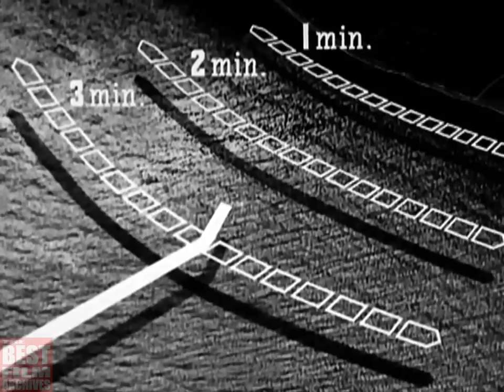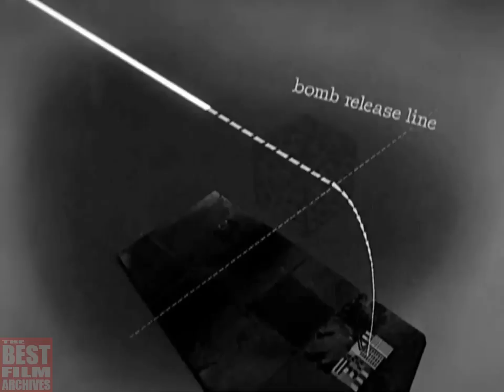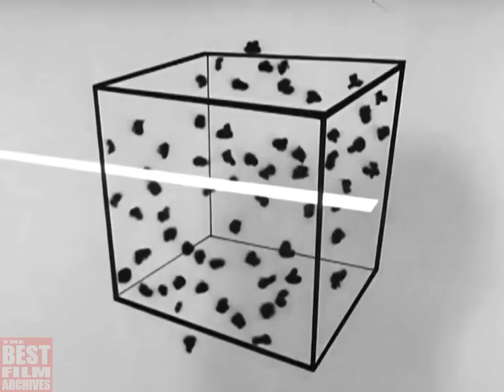German Anti-Aircraft Gun System | Flak | US Air Force Training Film | 1944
FLAK is German acronym of Fliegerabwehrkanone / Flugabwehrkanone ‎(“aeroplane defence cannon”).

This US Air Force training film (1944) provides an in-depth look at the German anti-aircraft gun (Flak) system, and highlight the evasive maneuvers utilized by US pilots during their missions.

TBFA_0019 (DM_0005)

NOTE: THE VIDEO REPRESENTS HISTORICAL EVENTS. SINCE IT WAS PRODUCED DECADES AGO, IT HAS HISTORICAL VALUES AND CAN BE CONSIDERED AS A VALUABLE HISTORICAL DOCUMENT. THE VIDEO HAS BEEN UPLOADED WITH EDUCATIONAL PURPOSES. ITS TOPIC IS REPRESENTED WITHIN HISTORICAL CONTEXT. THE VIDEO DOES NOT CONTAIN SENSITIVE SCENES AT ALL!